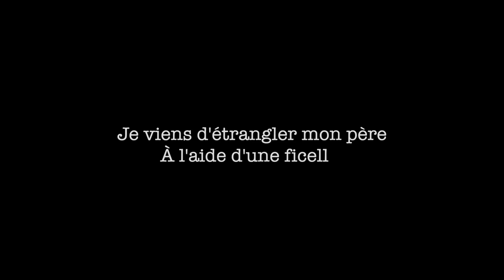LE CAS D'INCESTE LE PLUS CONTROVERSÉ DU JAPON | L'AFFAIRE CHIYO AIZAWA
Le parricide de Tochigi, c’est un cas d’inceste qui tourne au drame. Certainement le cas d’inceste le plus controversé du japon…Une histoire incroyable mais vraie !
En 1968 Chiyo Aizawa assassine son père, son acte est un mystère pour les enquêteurs jusqu’à ce qu’elle leur avoue tout: son père a abusé d’elle pendant 15 ans, elle est même tombée enceinte de lui à 11 reprises.
Pourquoi ce père de famille a-t-il agit ainsi?

CE PÈRE DE FAMILLE vendait des burgers à la CHAIR HUMAINE (L’histoire du CANNIBALE Joe Metheny)

subcount: 821k